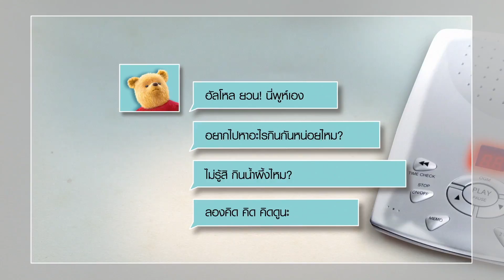CHRISTOPHER ROBIN | Answering Machine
พบกับการสัมภาษณ์พิเศษกับ ยวน แม็คเกรเกอร์ และการฝากข้อความที่น่ารักจากพูห์และผองเพื่อน
เตรียมพบกับพวกเขาได้แล้วใน Disney's Christopher Robin เปิดรอบพิเศษ 2-8 สิงหาคมนี้ หลัง 2 ทุ่มเป็นต้นไป และฉายจริง 9 สิงหาคมนี้ในโรงภาพยนตร์ อ่านรายละเอียดเพิ่มเติมเกี่ยวกับภาพยนตร์ คลิก

ติดตามข่าวสารอย่างเป็นทางการของ เดอะ วอลท์ ดิสนีย์ (ประเทศไทย) ได้ที่